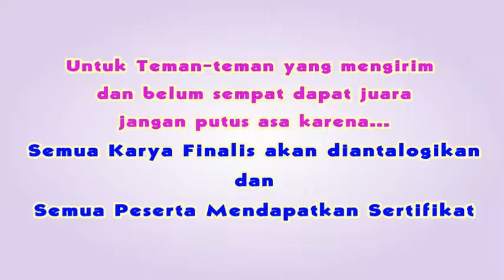LOMBA ESAI PIKIR 2017